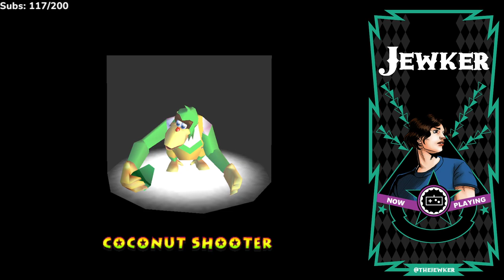Return To Monke, And DK64 Rando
Revisiting the DK64 Rando after years. This is maybe my favorite randomizer to do runs of

Game(s):
0:00 - Intro
6:53 - DK64 Rando (N64)